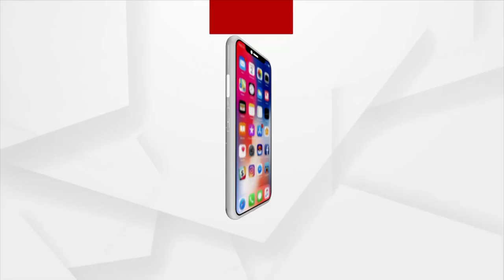BJP Activists To Lodge FIR At Police Stations Across Odisha Today